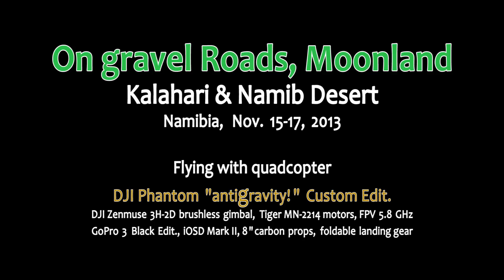Flying in Kalahari, Moonland, Gravel Roads (Namibia)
Flying in Namibia (Gravel Roads, Moonland), 11/2013
Quadrocopter DJI Phantom, Zenmuse 3H-2D Brushless Gimbal